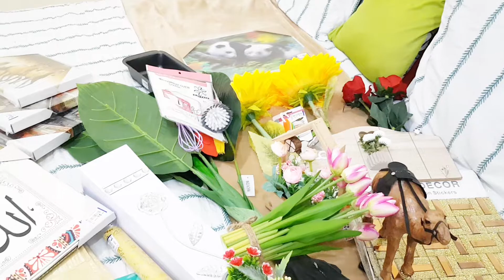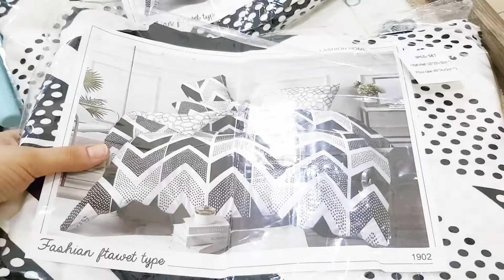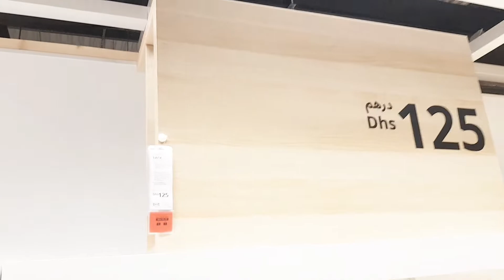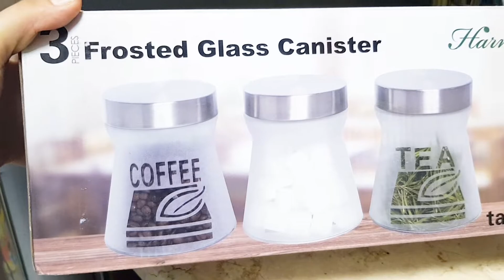cheapest shopping Market in Dubai | everything 1 to 20 dirham | Dubai budget shopping